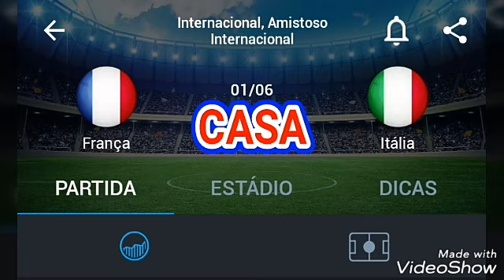PALPITES DE FUTEBOL APOSTA CERTA PARA ESTA SEXTA-FEIRA 01/06/2018 + TRIPLA!